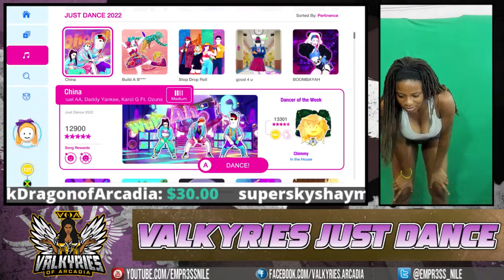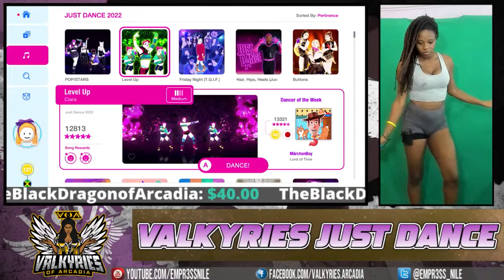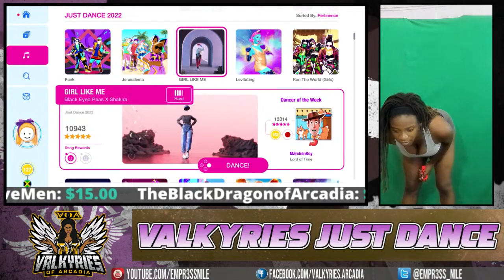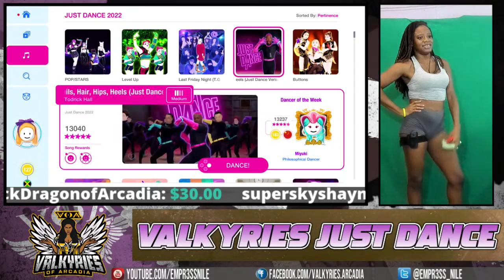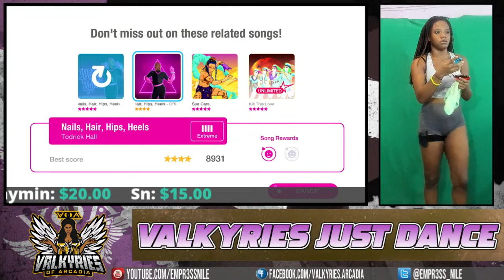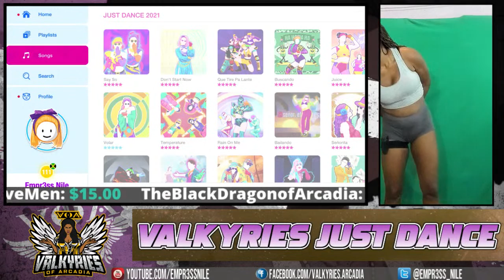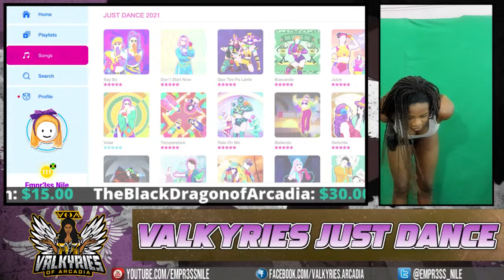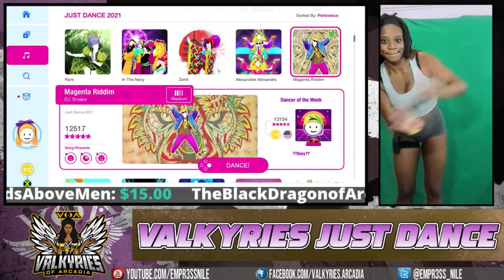Bed Lounge Game and Chat #360 - Just Dance Thursday